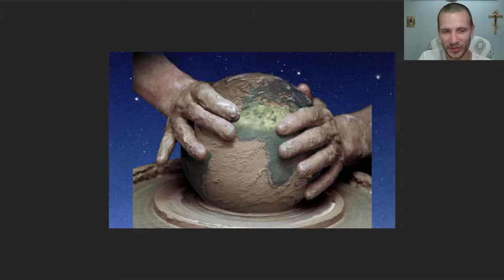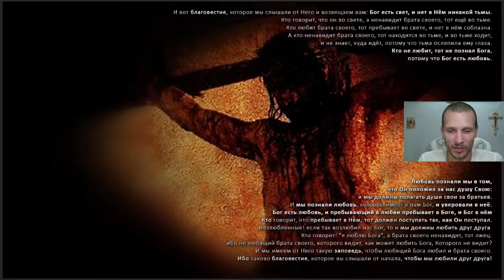БОГ есть Любовь, и в любви пребывающий в Боге пребывает, и Бог в нём (09.07.2017) ХРИСТОЛЮБ ✝️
БОГ есть Любовь, и  в любви пребывающий в Боге пребывает, и Бог в нём — это видео о том, что словами Иоанна Богослова всё уже давно сказано, кто любит — тот и в Боге и Бог в нём!!

— SKYPE: christolube

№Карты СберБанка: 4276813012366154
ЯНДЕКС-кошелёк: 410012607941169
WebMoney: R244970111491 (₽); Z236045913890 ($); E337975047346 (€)